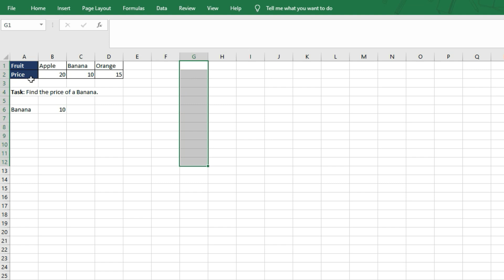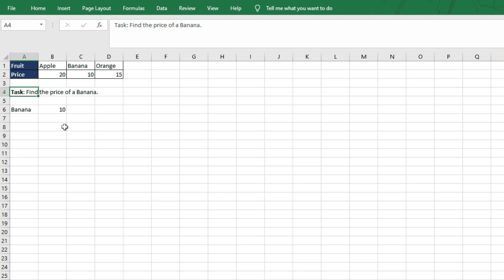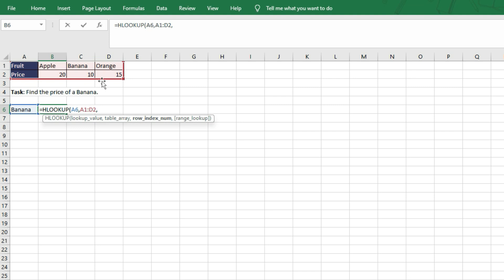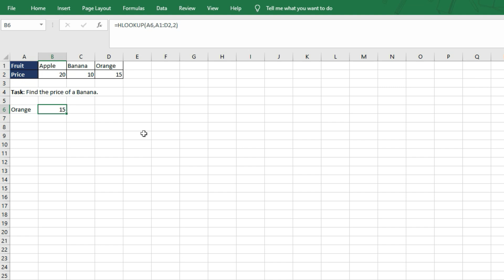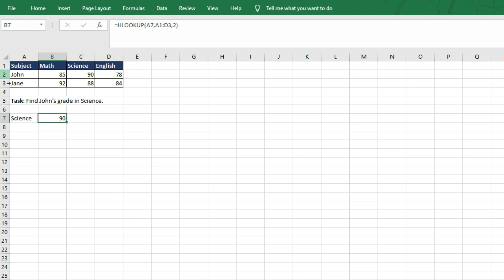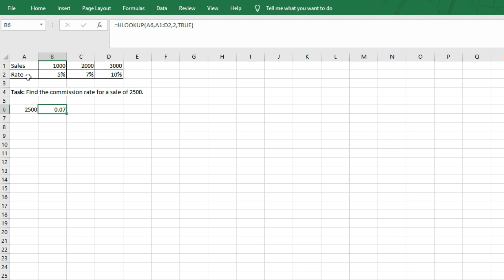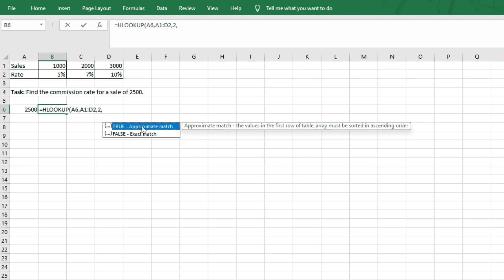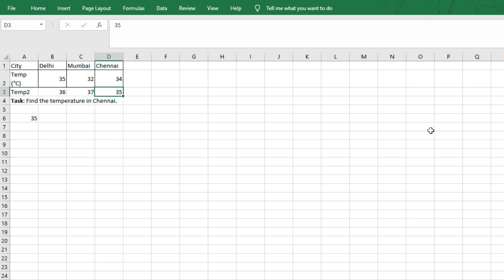HLOOKUP in excel explained in 3 min I with examples in hindi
Welcome to our tutorial on HLOOKUP in Excel! HLOOKUP, or Horizontal Lookup, is a powerful function that helps you search for values across rows in your data tables. If you've ever needed to find specific data in a horizontal format, HLOOKUP is the tool for you!

Syntax Breakdown: =HLOOKUP(lookup_value, table_array, row_index_num, [range_lookup])

lookup_value: The value you want to search for.
table_array: The range of cells that contains the data.
row_index_num: The row number in the table array from which to retrieve the value.
range_lookup: (Optional) Specify TRUE for an approximate match or FALSE for an exact match.